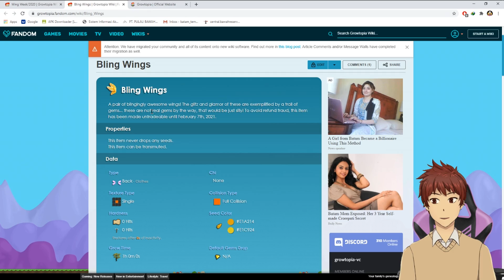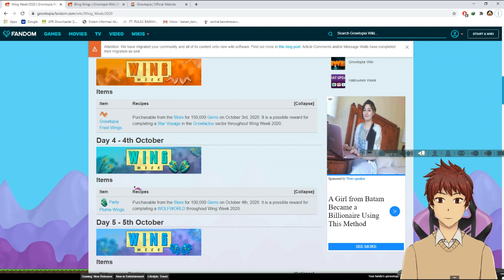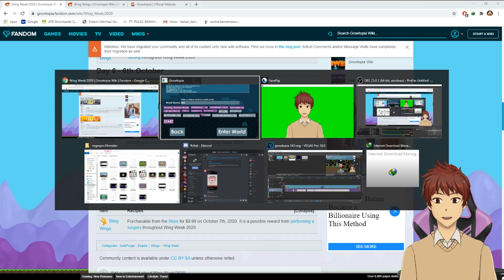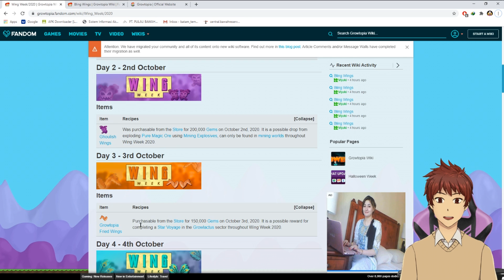CARA MUDAH DAPATIN BLING WING :v GROWTOPIA ANJAY INDONESIA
Hi Ketemu lagi dengan Gw LiRN GT, Di video ini kita bakal buat tentang

2. Comment ur growid and world in my Last Videos !

2. Giveaway dari nonton video gw, Random World dan Random WLS di random minutes.
3. Dice Game / Roshambo Game (tidak pasti)

gampang caranya nanti saat gw buat video / konten nanti di random menit gw bakal kasi nama world random, dan ntar gw drop wls di world itu, kalian bisa rebutan dapatinnya.